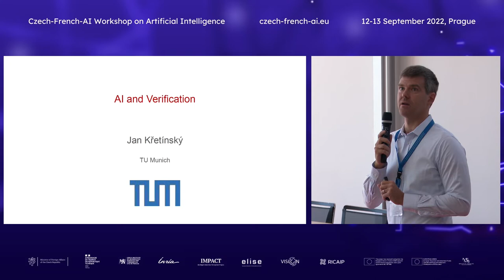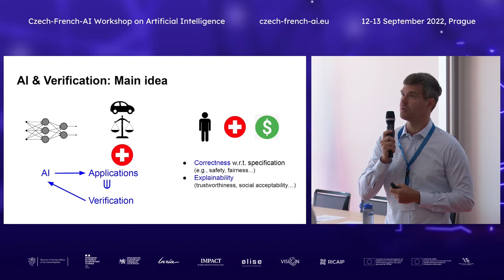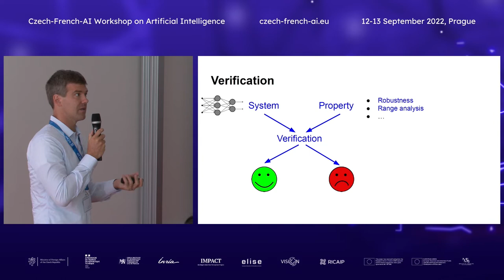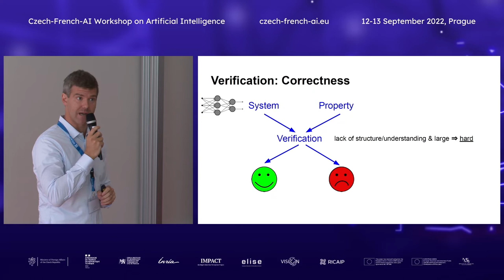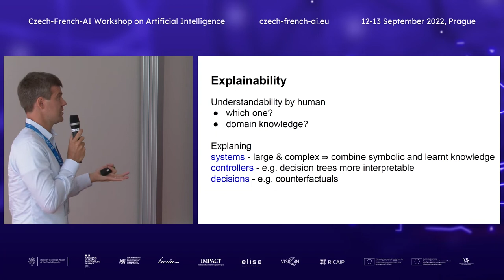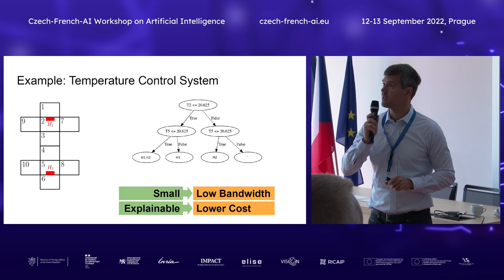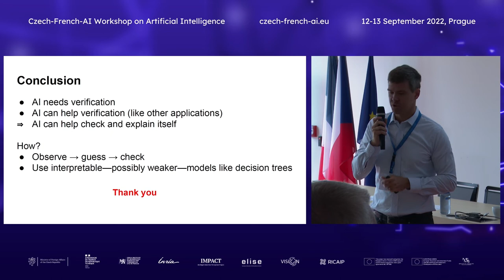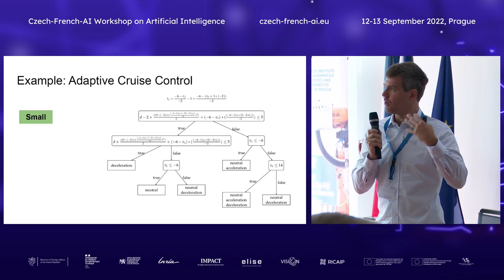CZ-FR-AI 2022 | Day 2: Jan Křetínský (Technical University of Munich): "AI and Verification"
CZ-FR-AI Workshop 2022, 12 - 13 September 2022, Prague

Day 2:
9:00 – 10:30 Mathematics and Optimization for AI
Chairs: Didier Henrion and Jakub Mareček

1/Jérôme Bolte, Toulouse School of Economics
A Glance at Nonsmooth Automatic Differentiation

2/ Alessandro Rudi, Inria
Representing Non-negative Functions, with Applications to Non-convex Optimization and Beyond

3/Jan Křetínský, Technical University of Munich
AI and Verification

4/ Thibault Gauthier, CIIRC CTU
Towards a Fully Automated Proof Assistant

The Czech-French AI Workshop is jointly organised by the Czech Ministry of Foreign Affairs, the French Embassy in Prague, CIIRC CTU, and Inria, with the support of other partners and synergic networks.

The aim was to bring together leading experts from various AI fields, entrepreneurs and decision-makers. The event became a platform for connecting the key stakeholders active in the development and application of digital technologies and AI. The workshop included a high-level session with key stakeholders and a session on impact and industry.